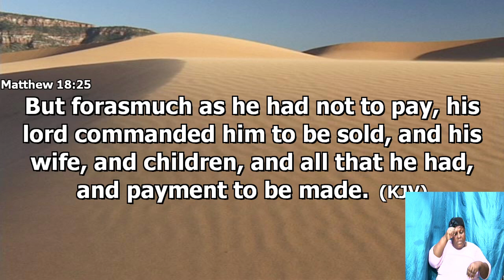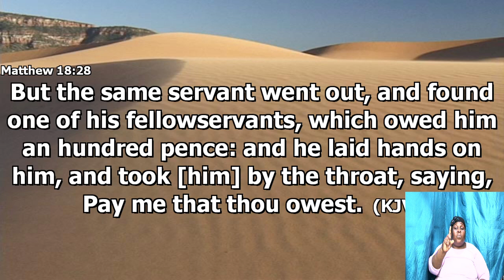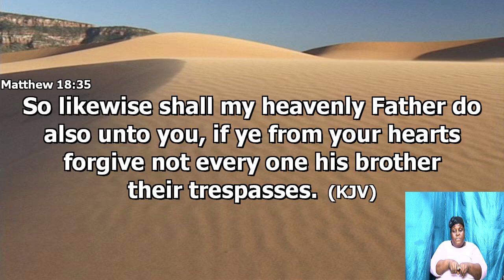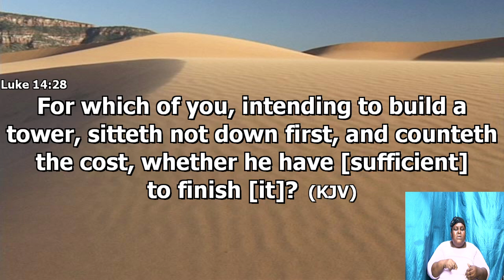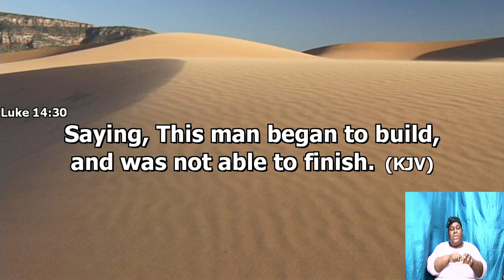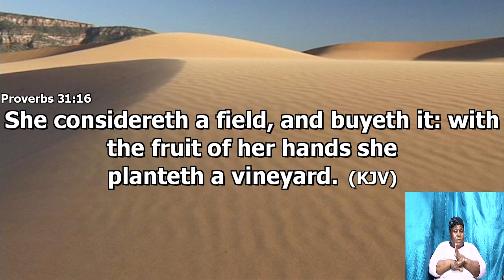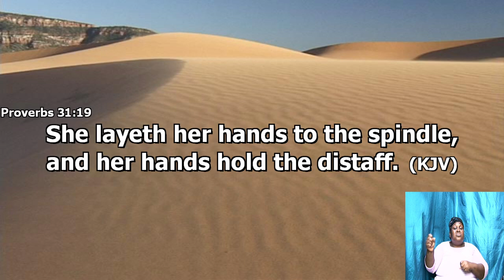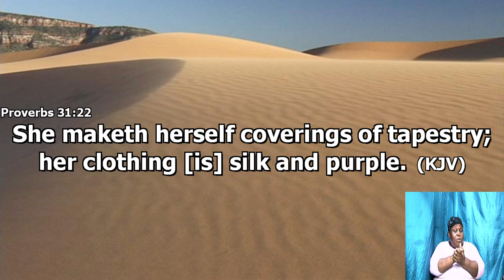May 5, 2021 Wednesday Bible Study [Bishop Garfield Daley] "Relationship - A Biblical view"